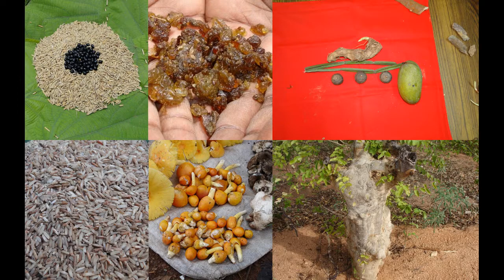Tribal Medicines of Gandhamardan Hills for Cissus- Acampe Toxicity: Film by Pankaj Oudhia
Tribal Medicines of Gandhamardan Hills for Toxicity of Cissus- Acampe Formulations: Film by Pankaj Oudhia
Related References
Oudhia, P. (2014). Medicinal Rice Nangpuria with Red, Brown and Black Rice based Traditional Herbal Formulations (Gandhamardan Hills Series) for Colon cancer. Medicinal Rice Formulations (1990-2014) in Encyclopedia of Tribal Medicines by Pankaj Oudhia at pankajoudhia.com
Oudhia, P. (2014). Medicinal Rice Nangpuria with Red, Brown and Black Rice based Traditional Herbal Formulations (Gandhamardan Hills Series) for Colon Polyps. Medicinal Rice Formulations (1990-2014) in Encyclopedia of Tribal Medicines by Pankaj Oudhia at pankajoudhia.com
Oudhia, P. (2014). Medicinal Rice Nangpuria with Red, Brown and Black Rice based Traditional Herbal Formulations (Gandhamardan Hills Series) for Colonic dysmotility. Medicinal Rice Formulations (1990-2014) in Encyclopedia of Tribal Medicines by Pankaj Oudhia at pankajoudhia.com
Oudhia, P. (2014). Medicinal Rice Nangpuria with Red, Brown and Black Rice based Traditional Herbal Formulations (Gandhamardan Hills Series) for Colorectal cancer. Medicinal Rice Formulations (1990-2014) in Encyclopedia of Tribal Medicines by Pankaj Oudhia at pankajoudhia.com
Oudhia, P. (2014). Medicinal Rice Nangpuria with Red, Brown and Black Rice based Traditional Herbal Formulations (Gandhamardan Hills Series) for Common variable immunodeficiency. Medicinal Rice Formulations (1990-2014) in Encyclopedia of Tribal Medicines by Pankaj Oudhia at pankajoudhia.com
Oudhia, P. (2014). Medicinal Rice Nangpuria with Red, Brown and Black Rice based Traditional Herbal Formulations (Gandhamardan Hills Series) for Congenital heart disease. Medicinal Rice Formulations (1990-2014) in Encyclopedia of Tribal Medicines by Pankaj Oudhia at pankajoudhia.com